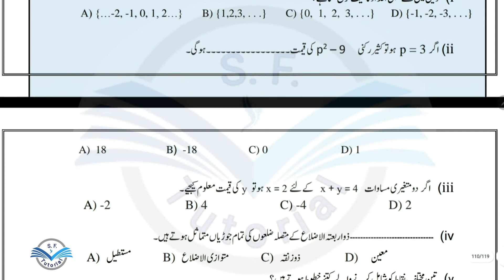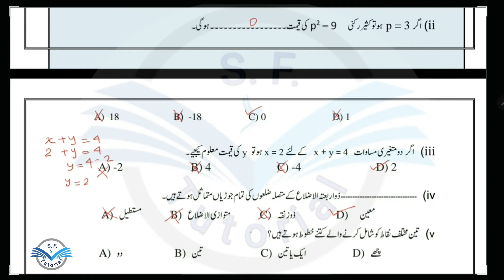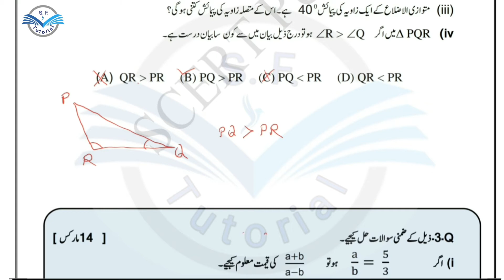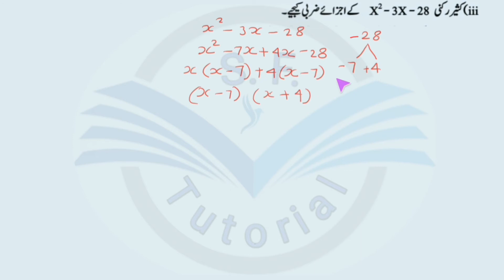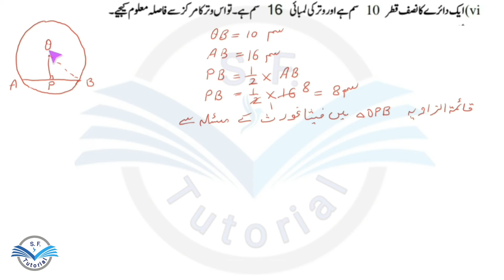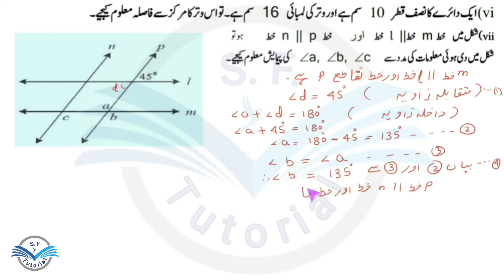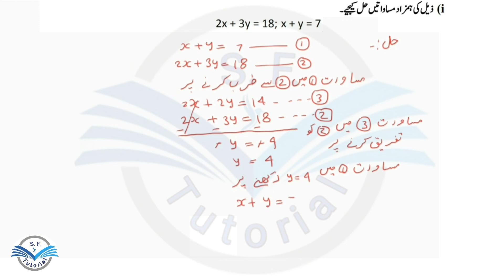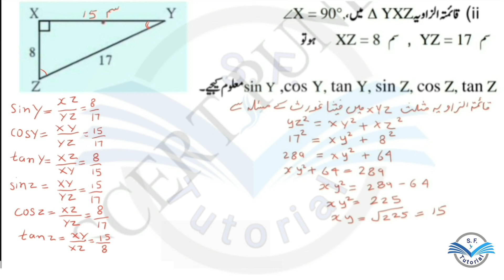Std : 10th | Maths | Bridge course | Test No. 3( 3 جانچ نمر) | Urdu Medium / In Urdu